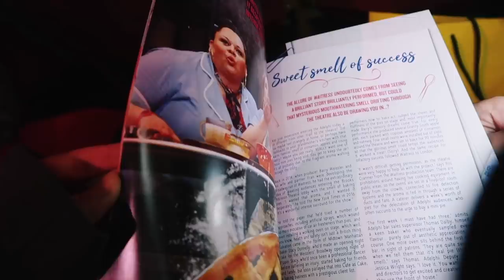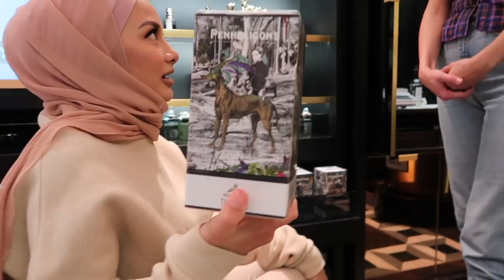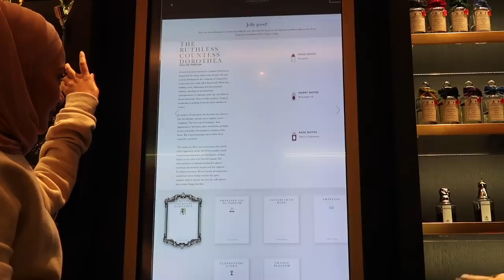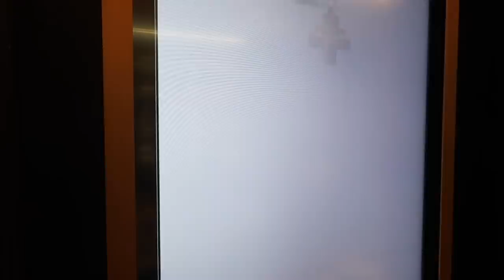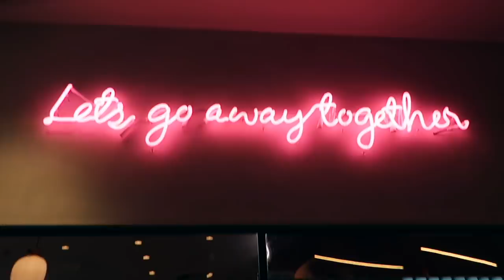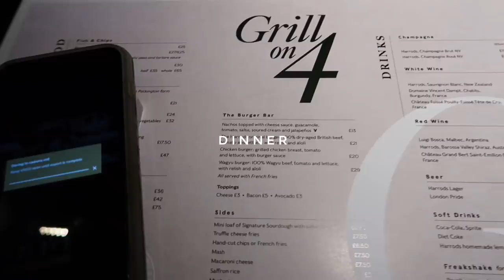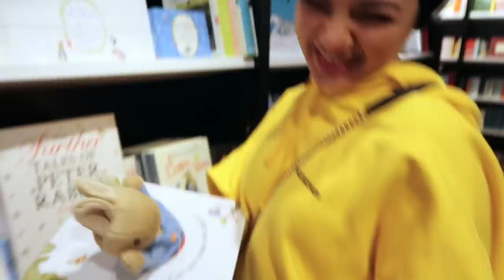SISTER'S IN TOWN! & DOWNING GREEN JUICE | VLOG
SISTER'S IN TOWN! & DOWNING GREEN JUICE

It's totally free and would mean so much to me. Share a picture or a screenshot of you subscribed or watching my videos on insta and twitter, share the loveeee ❤ Thank you so, very much for watching and for always supporting. To growing even more together!